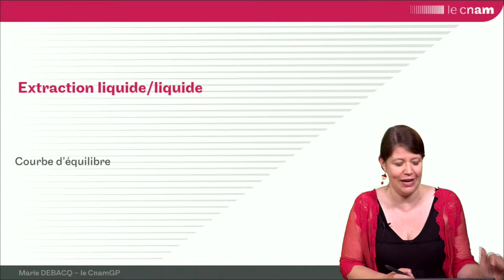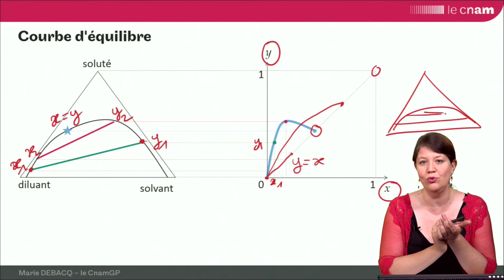ELL 5 : courbe d'équilibre